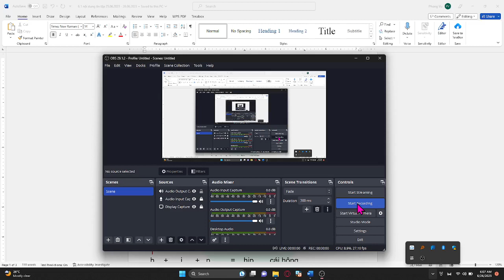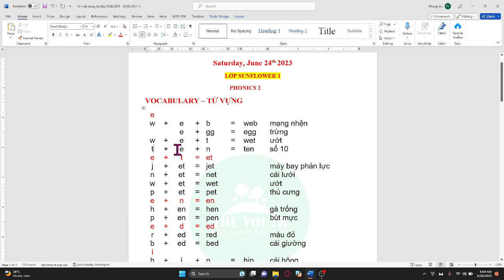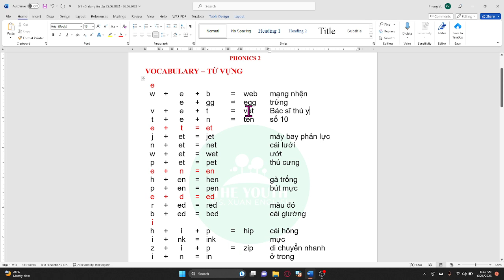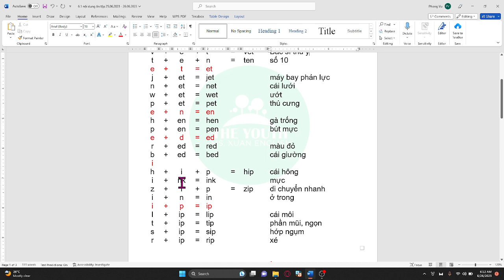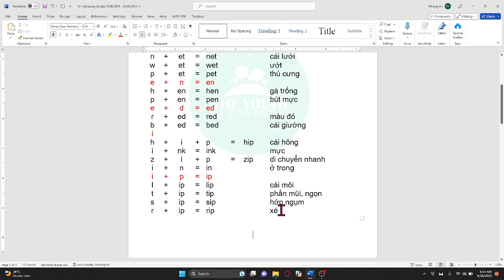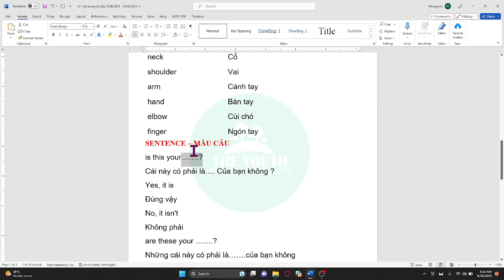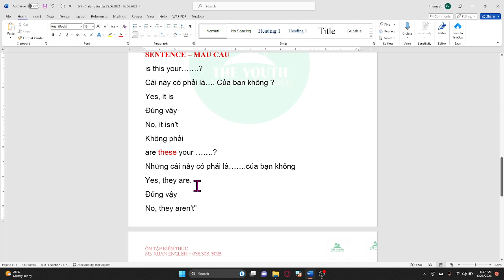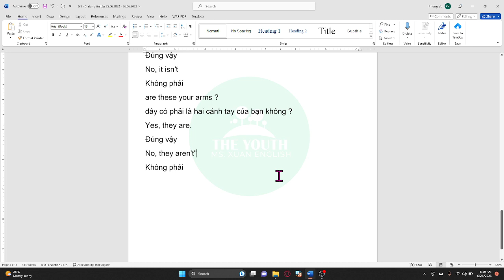NỘI DUNG BÀI HỌC NGÀY 24/6 & 25/6/2023_SUNFLOWER-1